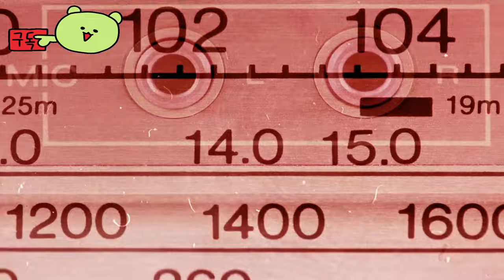펀코 퓨전 ( Funko Fusion ) September 14, 2024 KFC 샌더스 대령 공개 예고편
🎀Supported Languages

한국어 ✔  ✔
영어 ✔  ✔
프랑스어 ✔  ✔
이탈리아어 ✔  ✔
스페인어 - 스페인 ✔  ✔
네덜란드어 ✔  ✔
일본어 ✔  ✔
폴란드어 ✔  ✔
러시아어 ✔  ✔
중국어 간체 ✔  ✔
스페인어-중남미 ✔  ✔
태국어 ✔  ✔
중국어 번체 ✔  ✔
튀르키예어 ✔  ✔
독일어 ✔  ✔

🕹️Game content
Funko Fusion에서 전에 없던 팬덤 축제를 경험하세요! 10:10 Games의 창의적인 마인드에서 독특하고 정통하며 무례한 유머가 담긴 액션 어드벤처 게임에서 좋아하는 프랜차이즈에서 영감을 받은 상징적인 세계와 매시업 캐릭터를 플레이하세요.

⚡Game Developer
 10:10 게임 유한회사